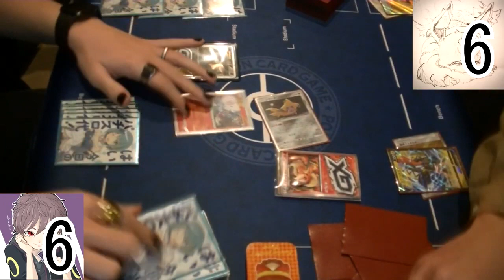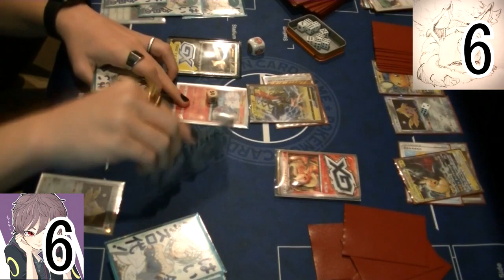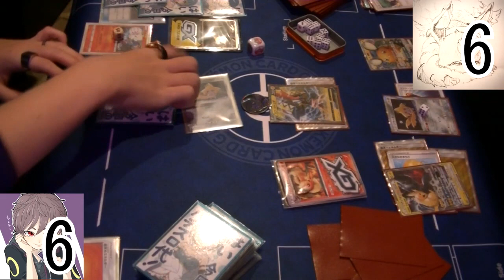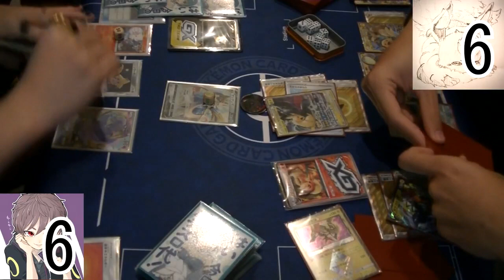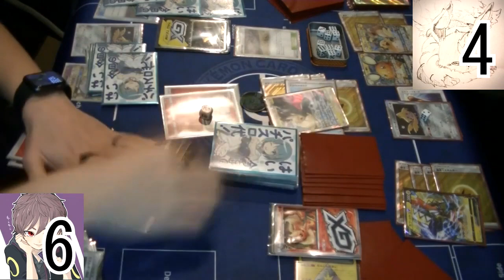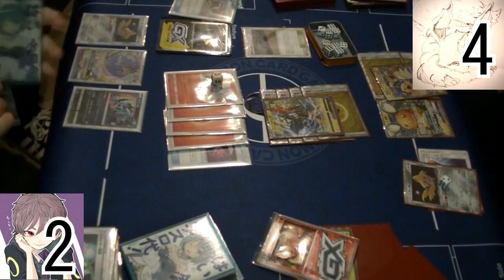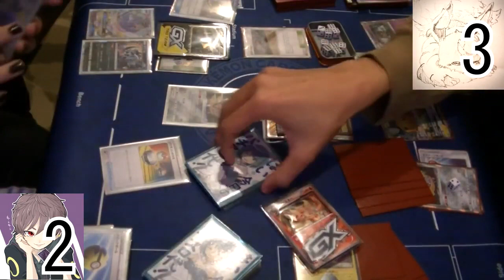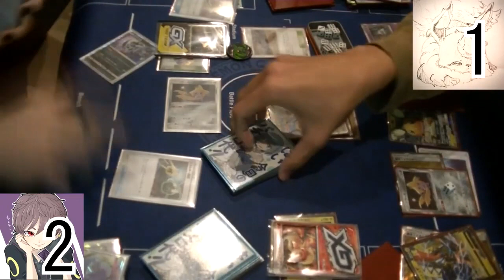決勝戦！子ズガ（蓮華）VSピカゼク（まゆま）【ねがいぼし杯】